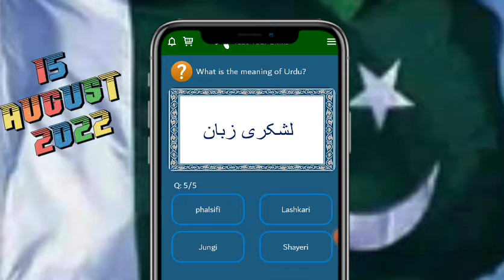according to population which is the smallest city of Pakistan | My Telenor TODAY answers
According to population which is the smallest city of Pakistan,

Ziarat

When pakistan became the member of united nations,

1947

What is the residenc of allama iqbal situated,

Sialkot

Which is the capital of Punjab,

Lahore

What is the meaning of urdu,

Lashkari